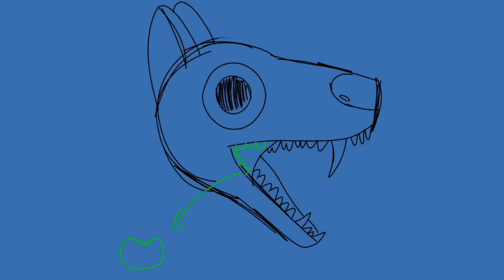An Ophaur's Favorite Food Is...? | Speculative Evolution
Topic: Ophaur Food Preferences

This was originally meant to be a thanksgiving special, but thanksgiving passed a while ago and I am kind of tired of making back-to-back 3 minute long videos.